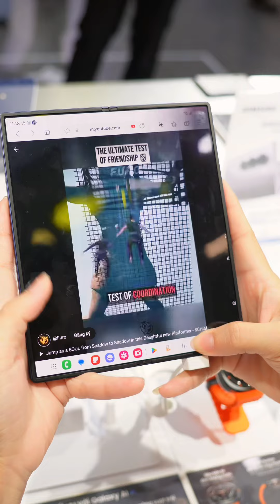Một ngày của Thỏ Gờ Rin